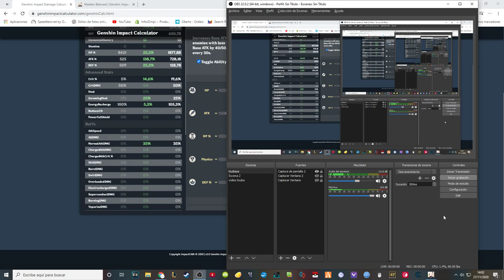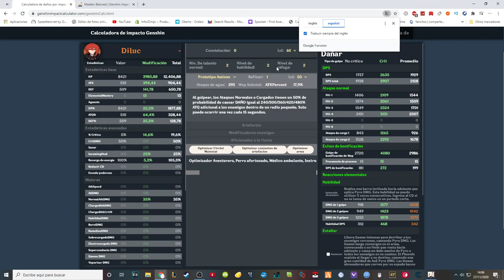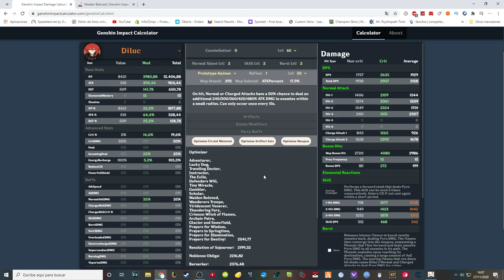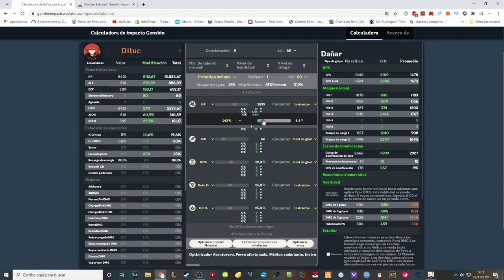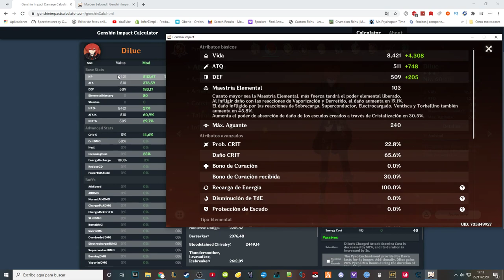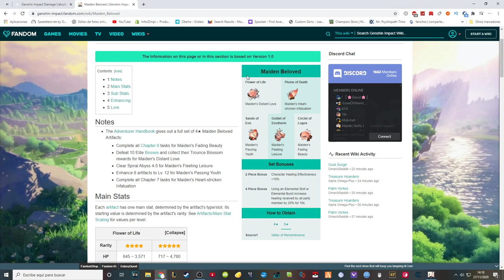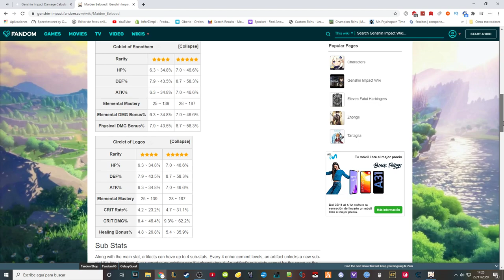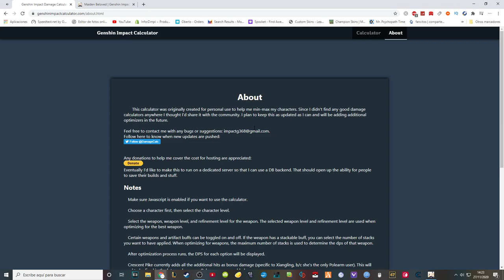COMO HACER LA MEJOR BUILD | Guía | Genshin Impact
Aprovechad bien la herramienta.